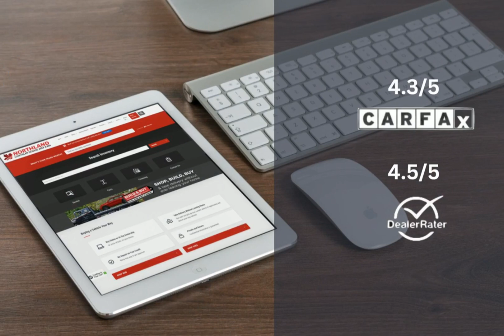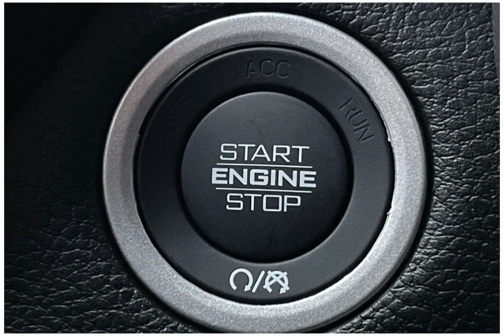2024 RAM 1500 24C12111